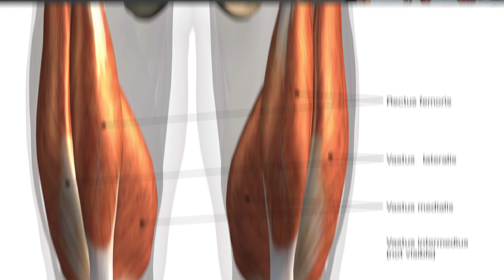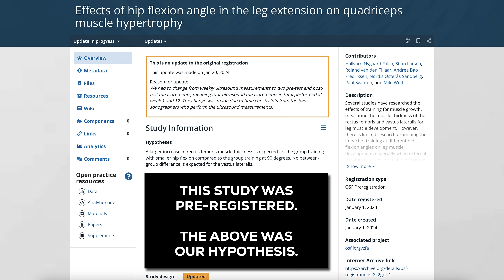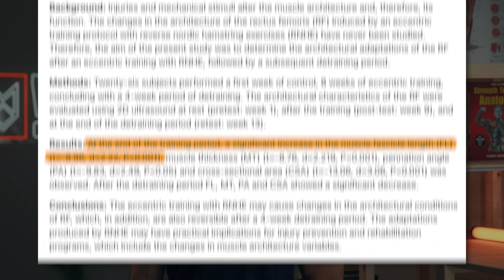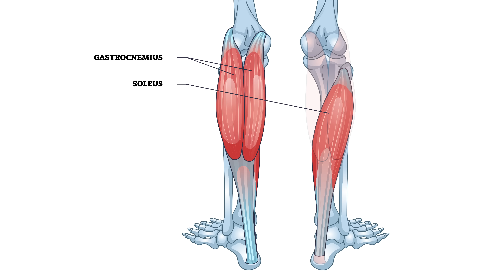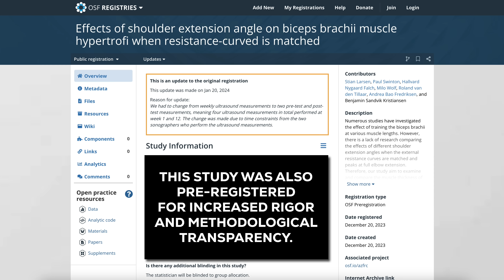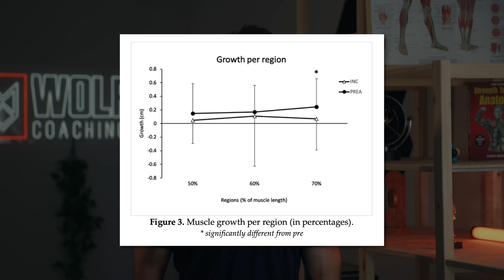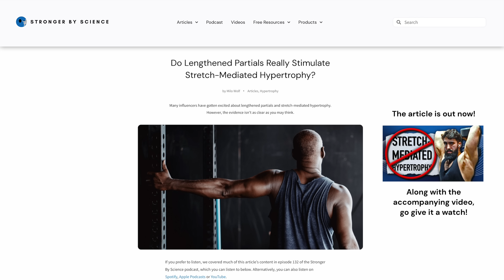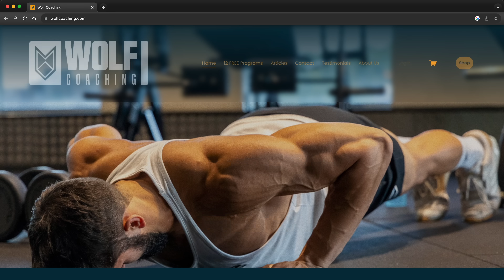The STRETCH is MORE Important Than We Thought?! (3 NEW Studies)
In this video, Dr. Milo Wolf breaks down three of the latest studies he was involved in on the importance of the stretch for muscle hypertrophy. He discusses the stretch of the rectus femoris in the leg extension exercise, forced-lengthened partial reps on calf raises, and stretching the biceps. By the end of the video, you'll be up to date with the LATEST research!